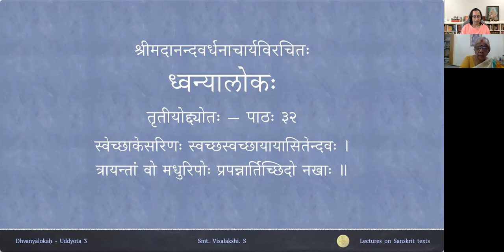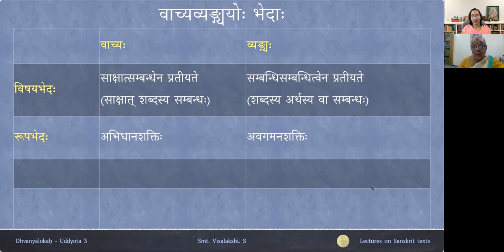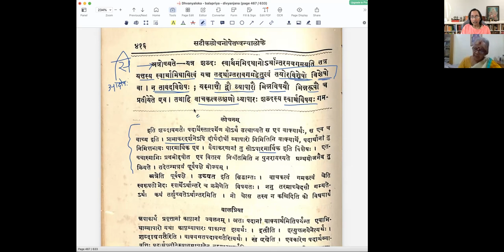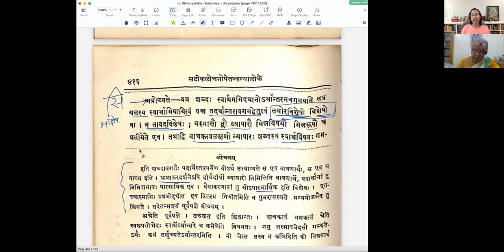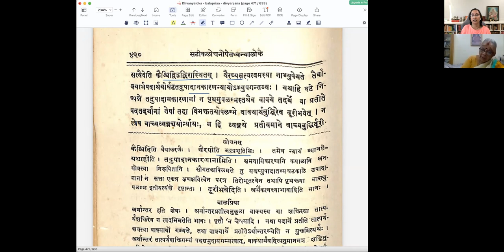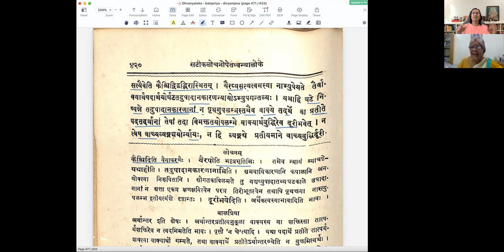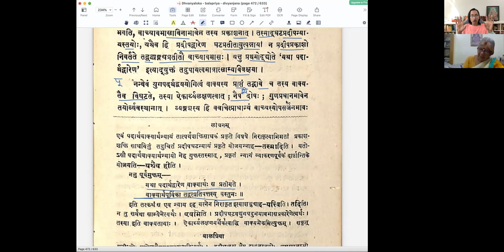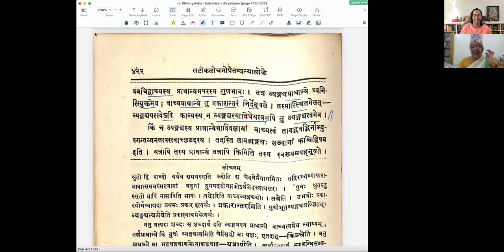ध्वन्यालोकः - तृतीयोद्द्योतः - पाठः ३२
Uddyota 3

पाठः ३२ — वाच्यव्यङ्ग्ययोः रूपभेदः, वाच्यव्यङ्ग्ययोः दृष्टान्तः